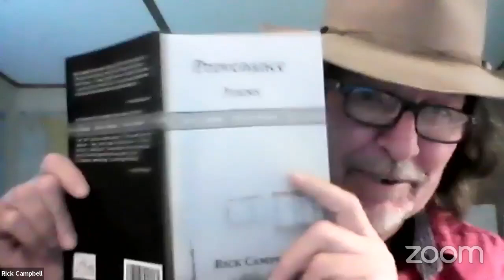May Open Mic Night, with special guest Rick Campbell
About our featured writer:
Rick Campbell is a poet and essayist living on Alligator Point, Florida. His most recent collection of poems is Provenance (Blue Horse Press.) He’s published six other poetry books: Gunshot, Peacock, Dog; The History of Steel; Dixmont; Setting the World in Order; The Traveler’s Companion; and A Day’s Work. His poems and essays have appeared many journals, including the Georgia Review, Fourth River, Kestrel, and Prairie Schooner. He’s won a Pushcart Prize and a NEA Fellowship in Poetry. He served as the Director of Anhinga Press and the Florida Literary Arts Coalition. He teaches in the Sierra Nevada University MFA Program.